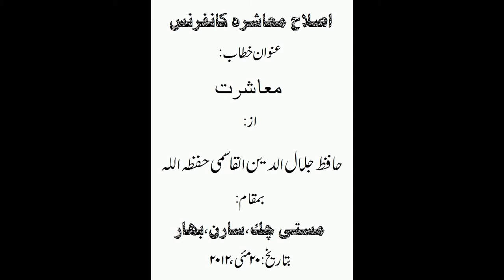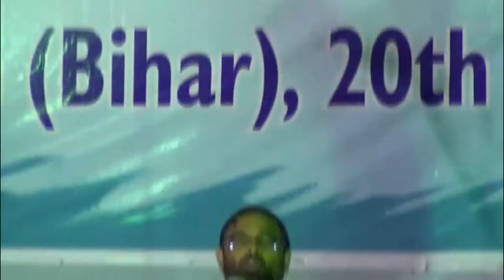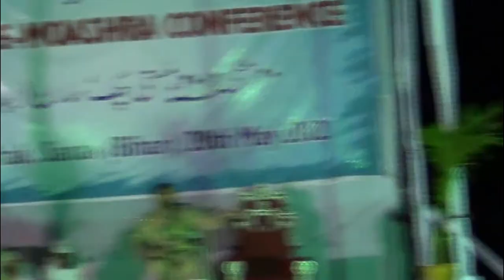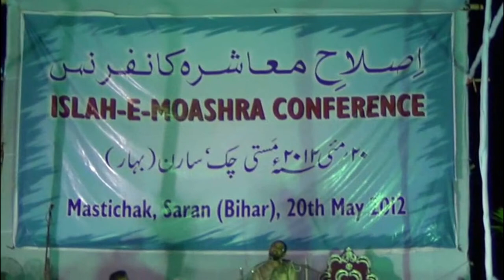Islaahe Muaashrah Conference@Bihar- Hafiz Jalaluddin Qasmi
Mastichak,Bihar mein MUAASHRAT ke topic par hone wala shaikh Jalaluddin Qasmi ka khitaab..